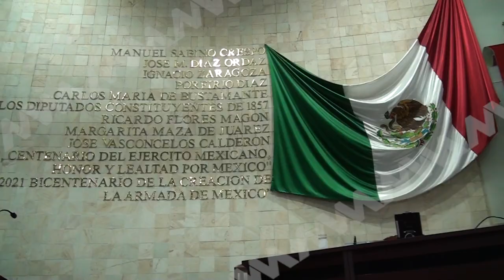Demanda PRD Oaxaca garantizar derecho humano al agua y a la salud.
El Grupo parlamentario PRD Oaxaca demanda el acceso al agua como derecho humano, exigiendo reparaciones y suministro adecuado. Además, solicitan garantías de vacunación contra el dengue y medidas preventivas de salud.